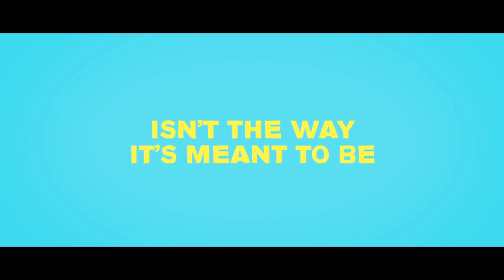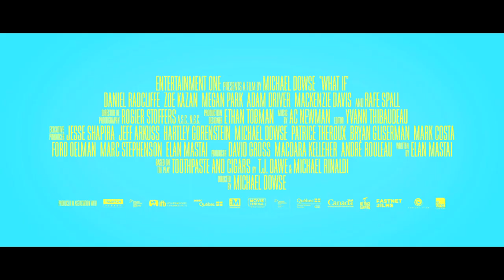What If Official UK Trailer #1 (2014) - Daniel Radcliffe, Zoe Kazan Movie HD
Medical school dropout Wallace has been repeatedly burned by bad relationships. He meets Chantry, an animator who lives with her longtime boyfriend Ben, and they form an instant connection, striking up a close friendship. Still, there is no denying the chemistry between them, leading the pair to wonder, what if the love of your life is actually your best friend?